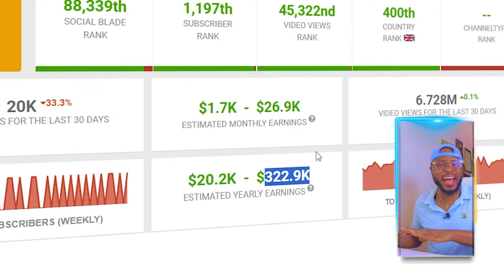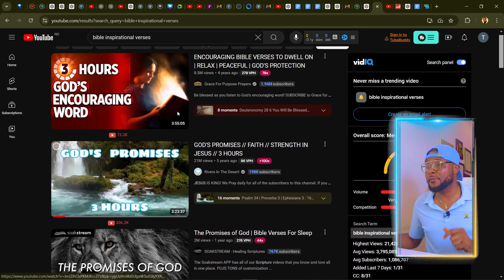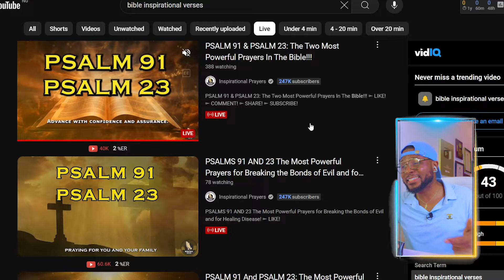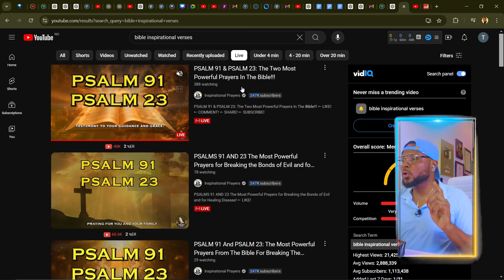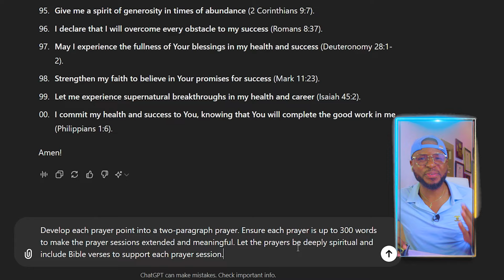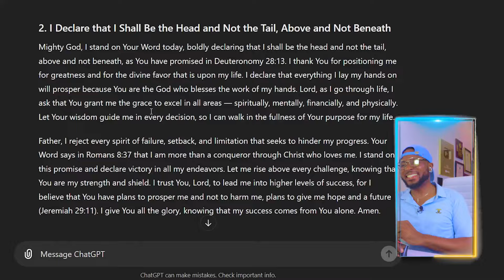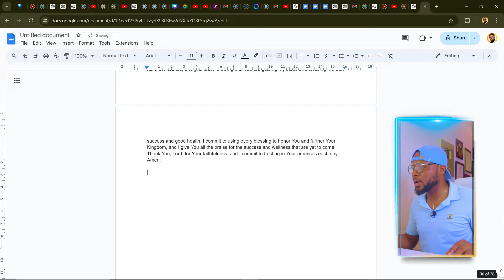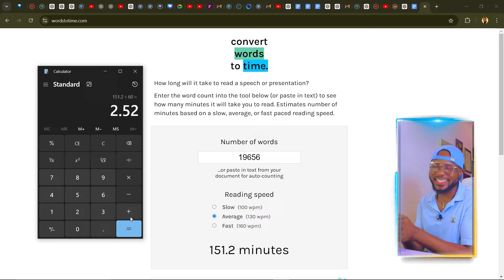This Faceless YouTube Niche Makes $26K/Month Using Just 2 ChatGPT Prompts | Super Easy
Want to make $26,000 a month without ever showing your face? This video reveals how a simple faceless YouTube niche is raking in $26K monthly by leveraging just two ChatGPT prompts! If you're looking for an easy, automated way to generate viral content and scale your channel fast, this strategy is perfect for you. Start earning big with minimal effort by mastering this AI-powered content creation process. Thank me later.

Click here to Book a one-on-one session with me if you are overwhelmed and unsure about starting your online money-making journey or you need help implementing some of the Digital Skills I teach.

I'm here to help! Together, we'll find your path to a lucrative 7-figure income online. Let's explore strategies, identify strengths, and align passion with profitability. Say goodbye to confusion and hello to financial success. Join me on this journey to unlock your online earning potential.

Join My Telegram Channel For Exclusive Tutorials that can't be shared on YouTube

This channel is dedicated to providing you with valuable insights on making money online from the comfort of your home or anywhere in the world. Here, you'll find a wide range of videos covering diverse topics such as How To Make Money Online, Artificial Intelligence, Digital Skills, Personal Finance, Forex Trading, Crypto Currency, Investments, Business Ideas, Digital Marketing, and Social Media Marketing. Get ready to embark on a journey of financial empowerment and discover the limitless possibilities of making money online.

My ultimate aim is to empower you to make money online effortlessly by providing simple yet effective strategies that utilize digital skills. The video you may have missed could hold the key to transforming your life and impacting those around you. Don't miss out on the opportunity that could potentially change your financial future.

It is important to note that success in implementing the techniques and advice shared in this video cannot be guaranteed in terms of monetary gains. Thanks once again for supporting my channel.